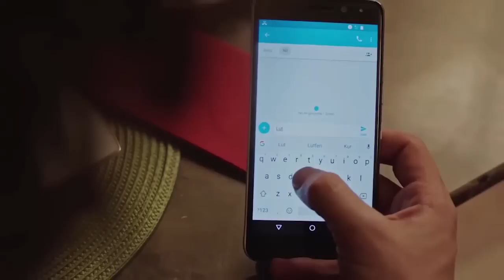ክ ፍ ል መቶ ሃያ ሶስት b - Ye fazilet lijoch part 123 B - የፋዚሌት ልጆች ክፍል 123 B kana tv